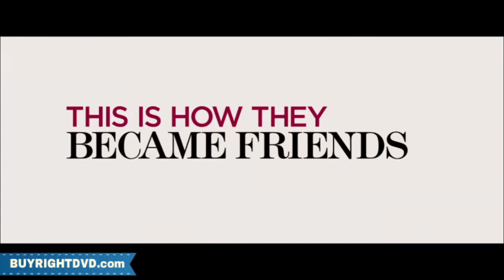The Other Woman Trailer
After discovering her boyfriend is married, a woman tries to get her ruined life back on track. But when she accidentally meets the wife he’s been cheating on, she realizes they have much in common, and her sworn enemy becomes her greatest friend. When yet another affair is discovered, all three women team up to plot mutual revenge on their cheating, lying, three-timing SOB.